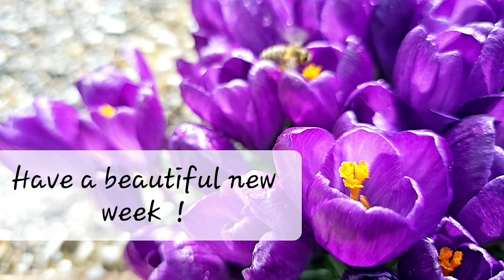Have a beautiful new week !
Eine schöne,  neue Woche  !

Krokusblüten mit Bienenbesuch.